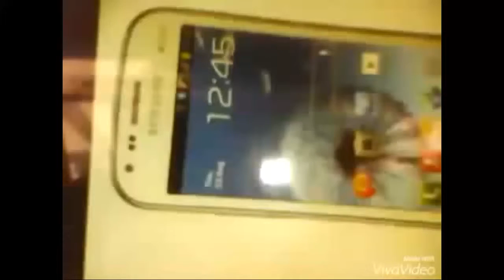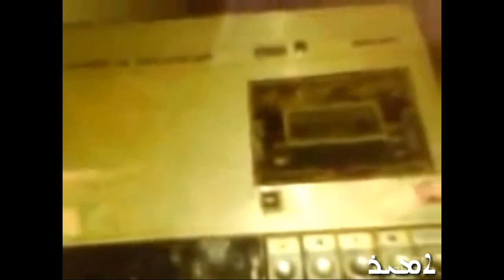ܐܡܝܪ - ܥܠܐ ܡܘدچ ڤܝدܝܘ ܟܠܝܒ